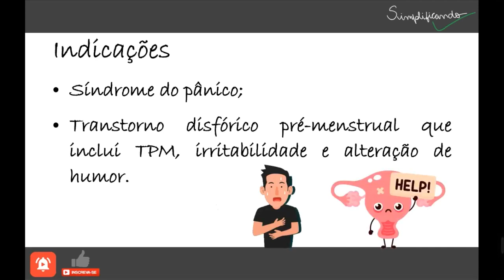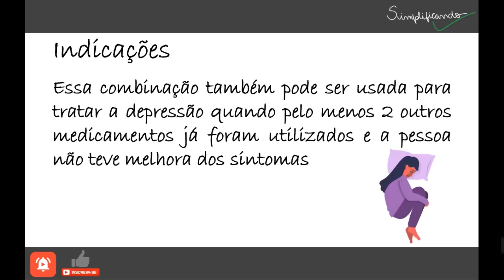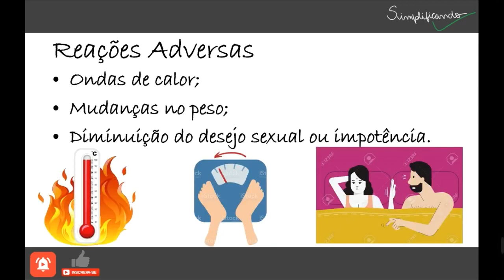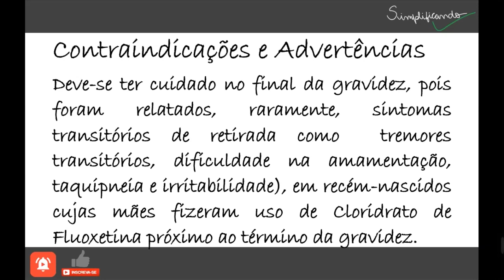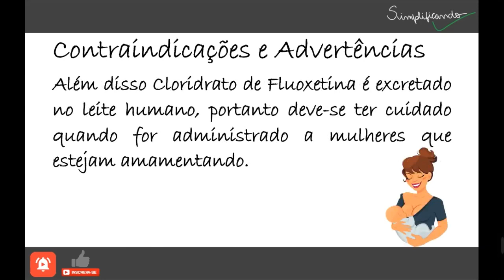FLUOXETINA: Indicações, contraindicações e riscos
A fluoxetina, também conhecida como Prozac, Daforin, Fluxene, entre outros,  é um antidepressivo da classe dos inibidores seletivos da recaptação da serotonina, que age inibindo a absorção de serotonina pelos neurônios. Quando estes níveis estão baixos podem causar depressão, síndrome do pânico, ansiedade ou sintomas obsessivo-compulsivos.

"FLUOXETINA É UM MEDICAMENTO, SEU USO PODE TRAZER RISCOS, LEIA A BULA, EM CASO DE DÚVIDAS, PROCURE UM MÉDICO OU FARMACÊUTICO".